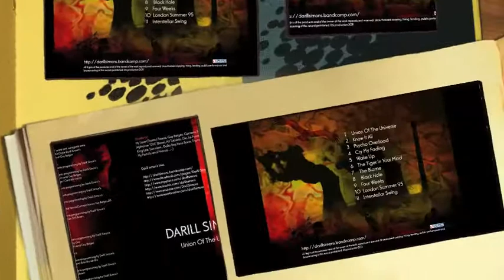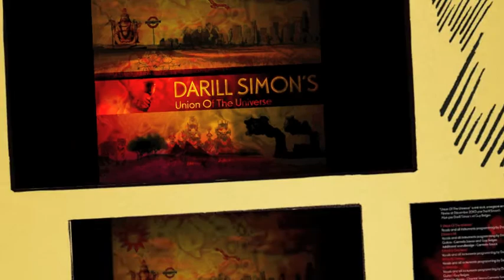Darill Simon's - Wake Up -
Take from the album "Union Of The Universe" Released 02 January 2011